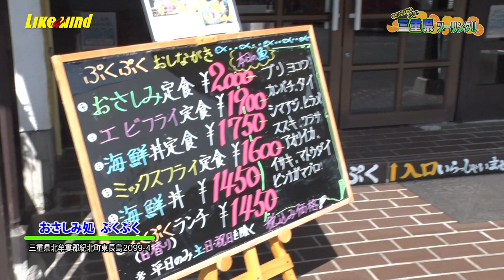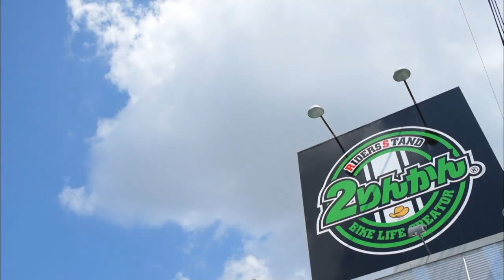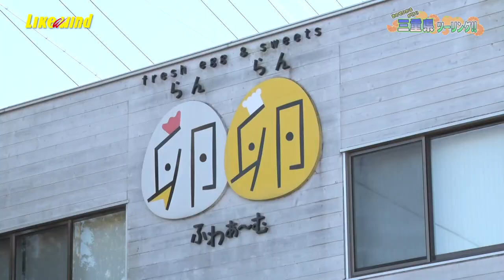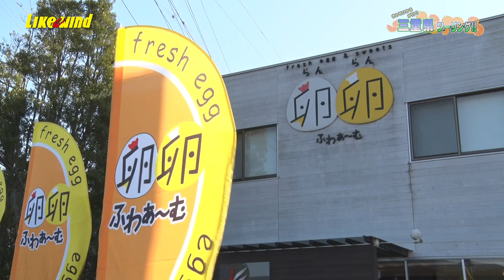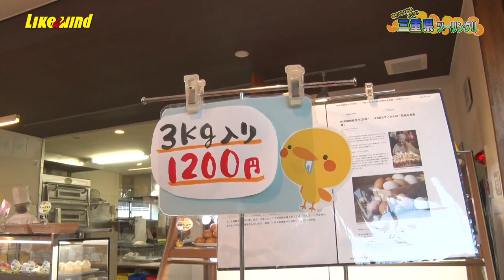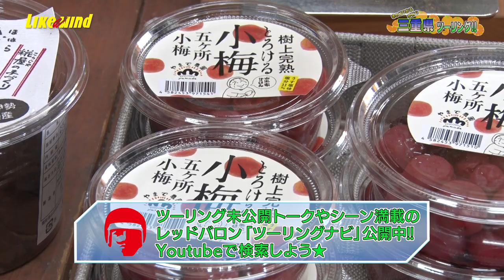【購入したバイクで初ツーリング】南伊勢ツーリング② Likeawind#734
バイク女子きのせひかるが行く！南伊勢ツーリング②
お待ちかねのランチタイム！！食べる水族館とも言われる紀北町の人気店へ。新鮮かつボリューム満点なお刺身定食をいただきます！
昼食の後はデザート！
営農場から届く新鮮たまごを使用して手作りで作られている
絶品スイーツ。一番人気は卵をイメージして作られたサクサク生地に
たっぷりクリームのシュークリームをいただきます！！